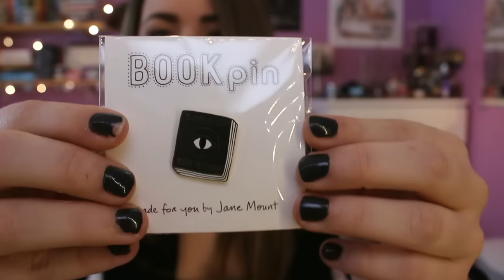December OwlCrate Unboxing! | Epic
OPEN ME!!!